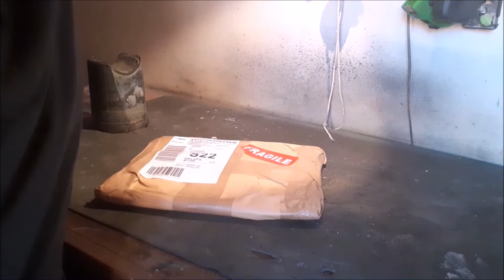Nos llega nuestro golpeador P90 personalizado por luthier. Unboxing!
Desde Cáceres, nos llega de la mano de nuestro luthier Sergio, una pasada de golpeador personalizado para una de nuestras Mojo Guitars.

Más información sobre las Mojo Guitars y el trabajo en Hard Blues vintage guitars: